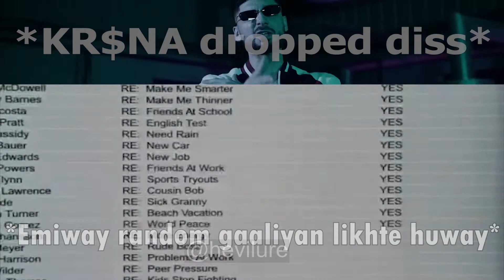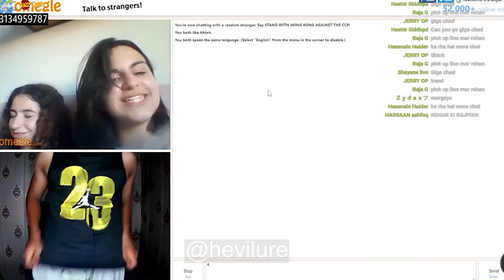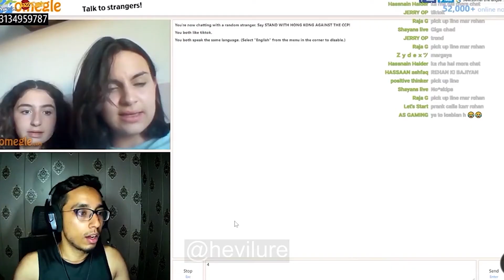Memes you should watch after BAKRA EID | Hevilure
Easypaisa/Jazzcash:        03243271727